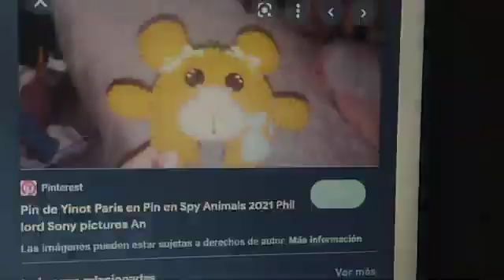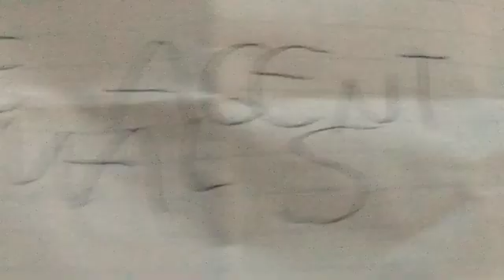The Agent Animals 2022 Teaser Trailer Sony Pictures Animation Film movie Concept